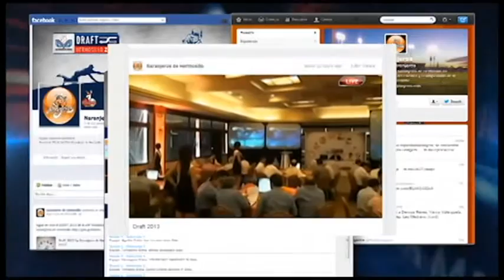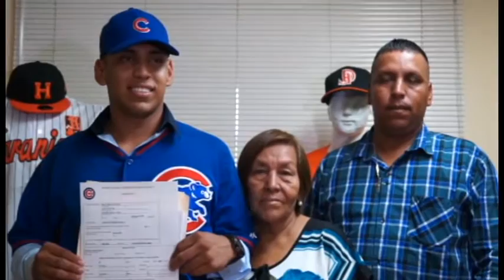Previa Naranjeros al Draft 2016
Un vistazo a los dos últimos drafts y al futuro de la escuadra naranja.